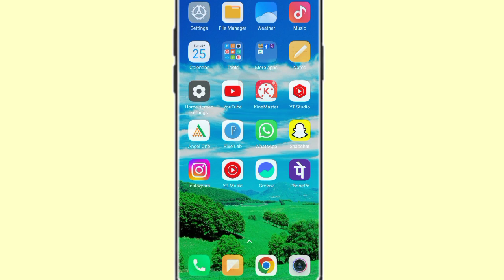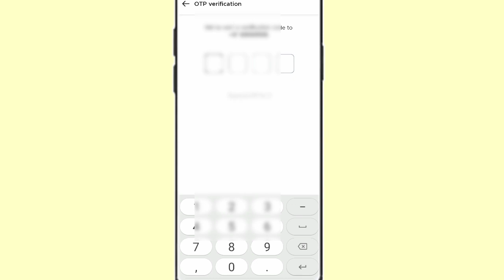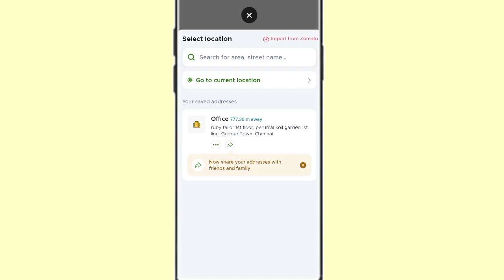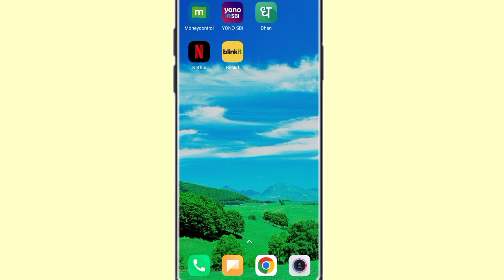blinkit app mai account kaise banaye!! how to create account in blinkit app!!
how to create account in blinkit app
blinkit app mai account kaise banaye
blinkit app mai account create kaise kare
blinkit app mai account banana sikhe
blinkit app mai id kaise banaye